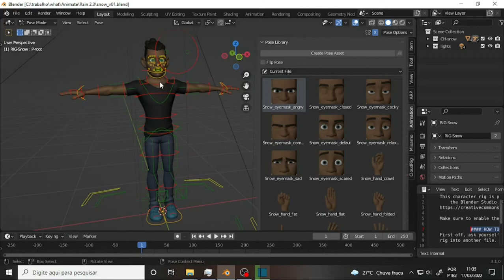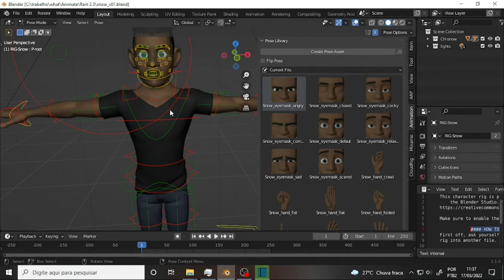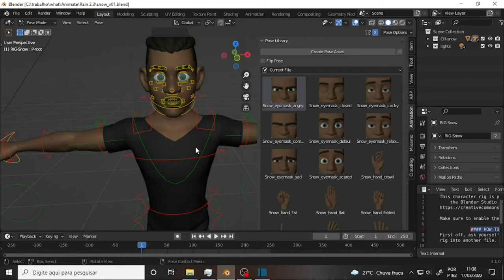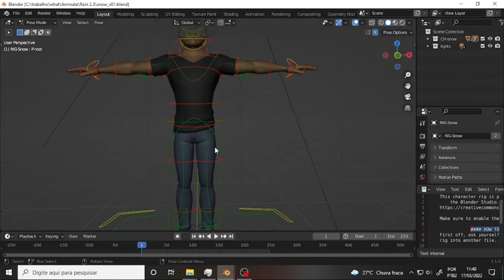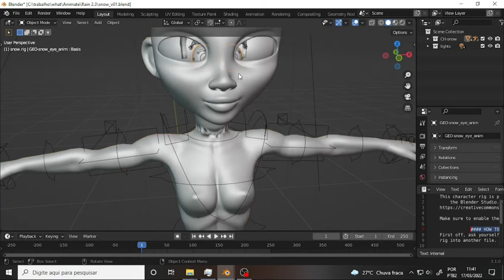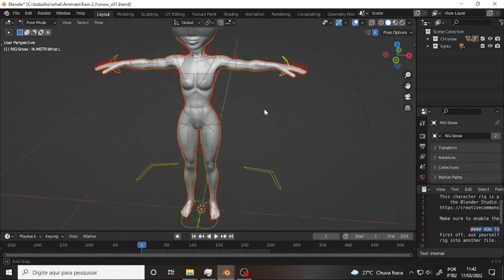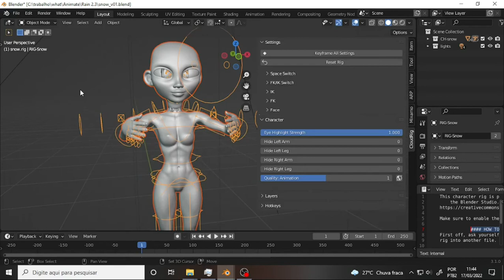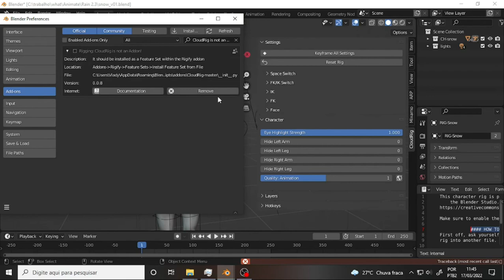what Tricy Human 358 Its Snowing